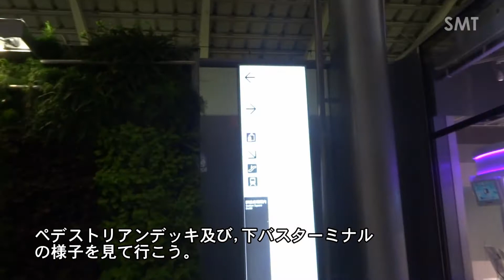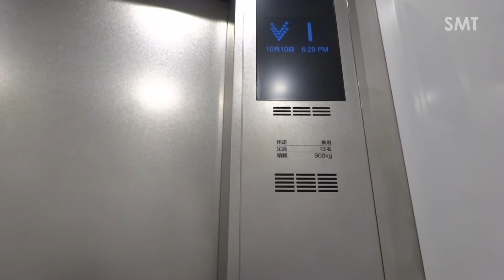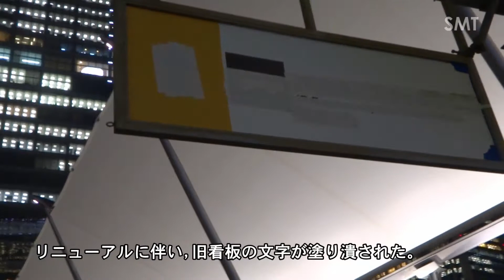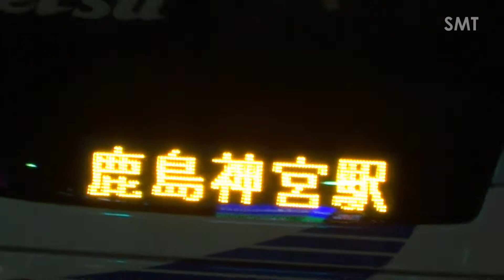【3DFHD】特集2013⑧ 東京駅八重洲口 ～グランルーフ&見納めとなる旧BT～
作品No.1768
撮影場所:東京都千代田区丸の内1丁目 東京駅八重洲南口BT
9月20日(金)にリニューアルを遂げた,東京駅八重洲口。グランルーフがグランドオープンし,八重洲口の新しい顔が誕生した。12月11日(水)には,新高速バスターミナルが解禁される予定。現行のバスターミナルは間も無く見納めとなる。但し,交通広場全体は来秋完成予定。
夜のグランルーフペデストリアンデッキの様子と,見納めとなる旧バスターミナルに集うバス達を収録した。
尚,11月8日(金)には,日中の撮影が出来たので,後程制作･UPする予定。